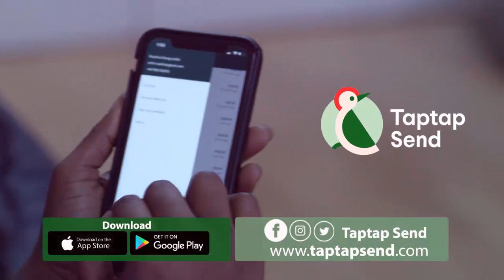Kasoa Mᴜrder; ISHEAL’s mother weeps over delayed court decision over k!llers of her son